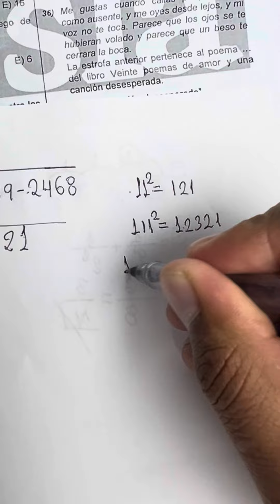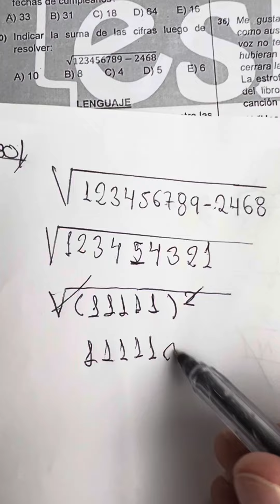INDICAR LA SUMA DE CIFRAS DEL RESULTADO:…